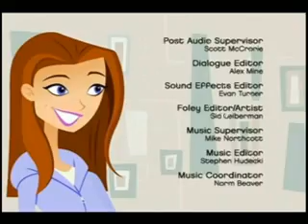Sick Stien: The Tragic Story of a Jew That Took Ill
Break out the tissues.  Not for tears, though.

6teen is owned by Teletoon.